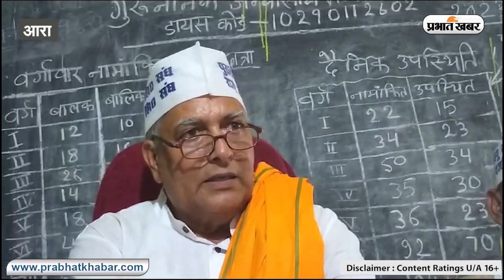बिहार राज्य प्राथमिक शिक्षक संघ की भारत शिक्षा यात्रा रथ आरा पहुंचा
गुरु नानक अभयासार्थ मध्य विद्यालय मौला बाग में अखिल भारतीय प्राथमिक शिक्षक संघ के आह्वान पर बिहार राज्य प्राथमिक शिक्षक संघ के तत्वाधान में भारत शिक्षा यात्रा रथ शुक्रवार को आरा पहुंची. स्कूल परिसर में ही बृहद कार्यक्रम हुआ. मौके पर  पुरानी पेंशन योजना लागू करो और स्थानीय निकाय द्वारा नियुक्त शिक्षकों को राज्य कर्मी का दर्जा देने सहित अन्य मांगों को लेकर कार्यक्रम हुआ.  शिक्षकों में शशि भूषण पांडे सहित पूरे भोजपुर जिले के शिक्षक मौजूद थे. इस अवसर पर रथ पर सवार होकर आए राम अवतार पांडे ने कहा कि सभी शिक्षक एक हो जिससे केंद्र सरकार विवश हो जाए हमारी मांगों को करने के लिए बाध्य हो. रथ गुवाहाटी से चलकर आरा पहुंचा है.